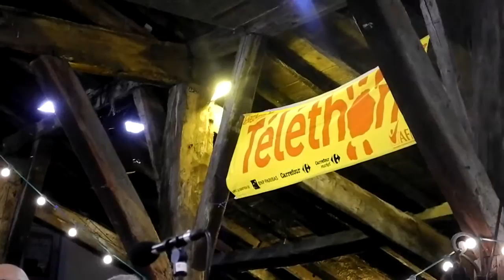TELETHON 2011 Châtillon-surChalaronne (Ain-France)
Luth en Joie "encore un matin"